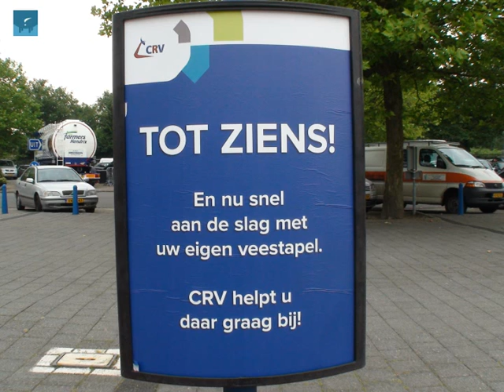NRM 2014 - Een andere kijk op de koe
Deel 1 - NRM Watcher Kars Fielmich geeft hier zijn mening over de gepresenteerde dochtergroepen van vandaag